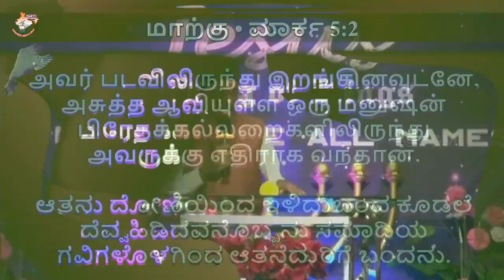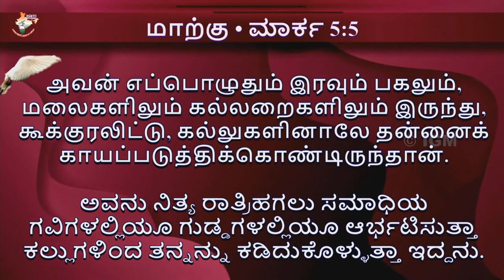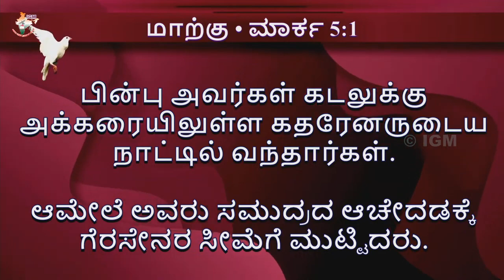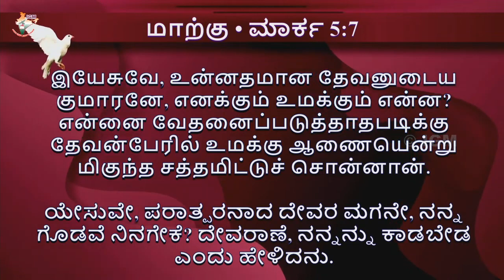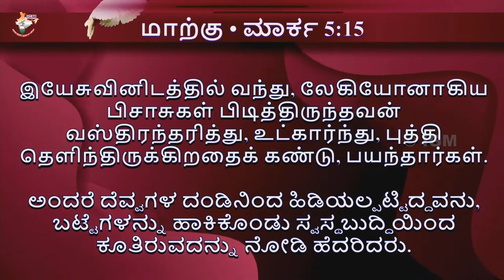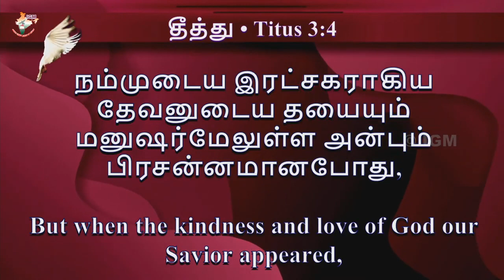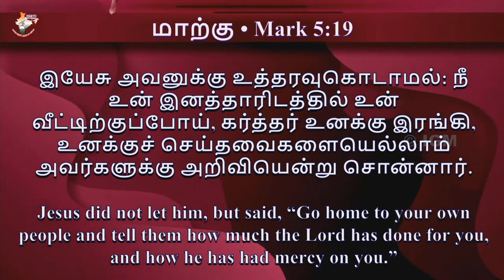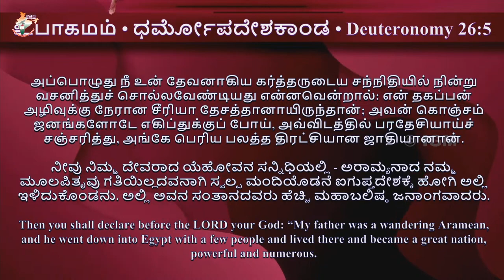Go Tell what The Lord has Done | Mark 5:19,20 | Pas. Andrew Arumairaj